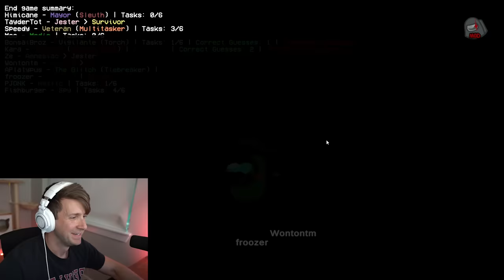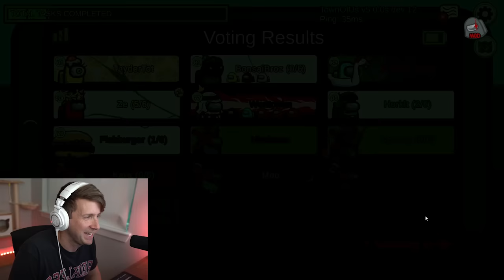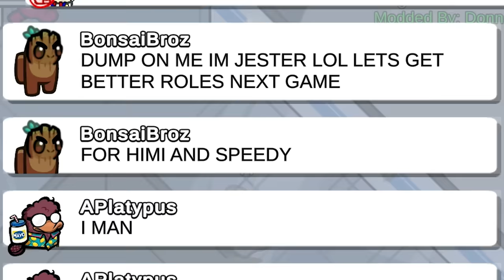AMONG US but but these new roles are AMAZING